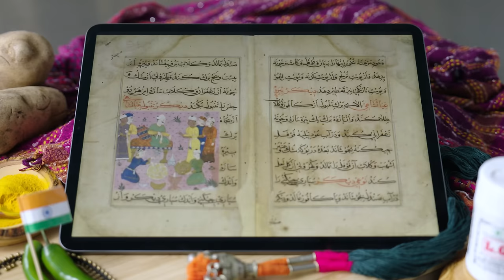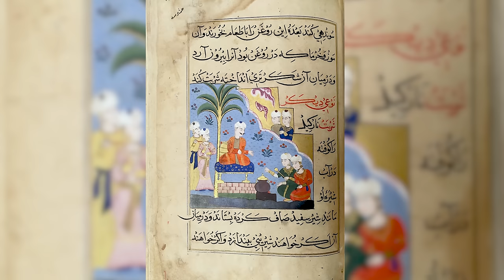Samosas Aren’t From India…Wait, What? | Beyond the Menu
Have you ever wondered about the delicious samosa – the perfect starter to any Indian meal? We discovered that this bite-size street food has an epic history and it starts, not in India, but beyond the subcontinent. Samosas became such a crowd pleaser that even a famous Emperor was enamored by them. The amazing thing about the samosa you enjoy today is that it's only one of the many iterations that exist around the world.

Support for this program comes from Krishnan Shah Family Foundation and supporters of the KQED Studios Fund

Thanks to @ChefHetal ,  author of the cookbook ‘Milk and Cardamom’ for sharing her story and showing us how to make Gujarati-style samosas.

📖 Chapters:
0:00 Where do samosas come from?
0:40 MasterChef contestant Hetal Vasavada’s take on the samosa
1:11 The melting pot that is the Indian state of Gujarat
1:34 Samosa’s journey to India
1:57  The Ni'matnāmah Naṣir al-Dīn Shāhī, or “Book of Delights”.
2:30 What happened when samosa traveled around the world
3:00 How did potatoes find their way into the Indian samosa?
3:40 What do spices have to do with the samosa?
3:57 What is hing / asafoetida?
4:31 What is Ayurveda and what does it have to do with food?
6:56 What is ghee?
8:31 Apple butter chutney, the quintessential Indian American assimilation dish

break-your-heart/pThe Story of the Samosahotostory/62220155.cms?picid=62220231

The story of India as told by a humble street snack

TBI Food Secrets: Unravelling the Fascinating History of the Samosa, India’s Favourite Street Snack

About Beyond The Menu:
The story of the food on your plate is more than just the recipe. Each ingredient and every cooking technique goes back hundreds if not thousands of years, traversing the globe on  a wildly delicious cross-cultural adventure. In KQED’s new digital food series Beyond The Menu, host Cecilia Phillips interviews chefs, authors, and other experts to dig up surprising facts on the cultural pathways of some of our most-loved dishes. It’s a history show, it’s a mystery series, it’s a celebration of multicultural cuisine, sometimes it’s even a science program, all set against the backdrop of mouth-watering food cinematography.

Beyond the Menu is produced by KQED. Check out all episodes here and learn how to support your local station